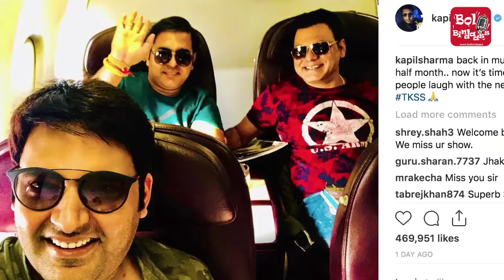KAPIL IS BACK: द कपिल शर्मा शो की शूटिंग हुई शुरू | Bol Bindaass